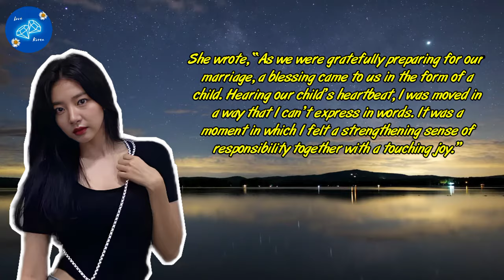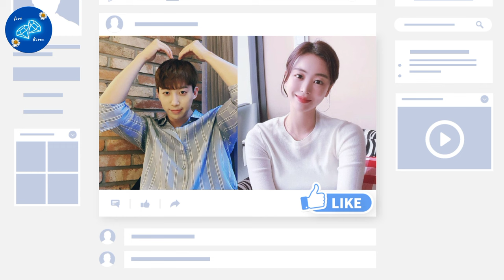Korean Celebs Who Became Parents in 2024 🥰💞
korean actor who became parents,
korean actors who are parents,
korean actor with baby,
korean actress who became parents,
korean actress who has child,
korean actress who has first child,
korean actors who has second child,
korean actress who has second child,
korean actress who has son,
korean actress who has daughter,
korean actress who married,
korean actress who are married,
korean actress who married chaebol,
korean actress who married younger man,
korean actors who are married,
korean actress who got married recently,
korean actress who are not married,
which korean actors are married,
why korean actress dont get married,
korean celebrities who married foreigners,
korean actress who pregnant,
korean actress who are pregnant,
lee seung gi and lee da in,
lee seung gi and lee da in wedding,
lee seung gi and lee da in drama,
lee seung gi and lee da in love story,
lee seung gi and lee da in drama together,
lee seung gi and lee da in moments,
lee seung gi and lee da in age,
lee seung gi and lee da in marriage,
lee seung gi and lee da in wedding photos,
lee seung gi and lee da in wedding pictures,
lee seung gi and lee da in at their wedding,
lee seung gi and lee da in break up,
lee seung gi and lee da in wedding guest